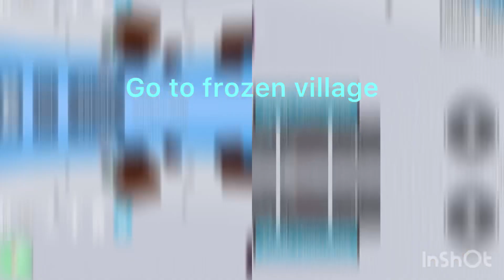How to get saber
Saber is good